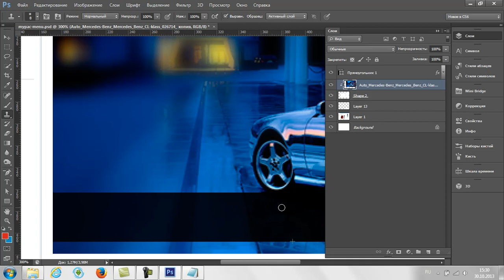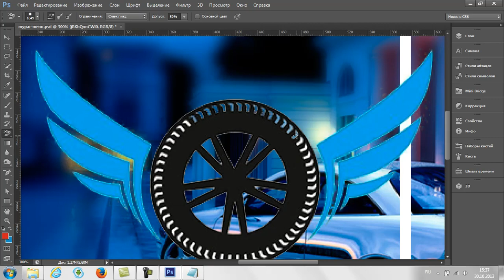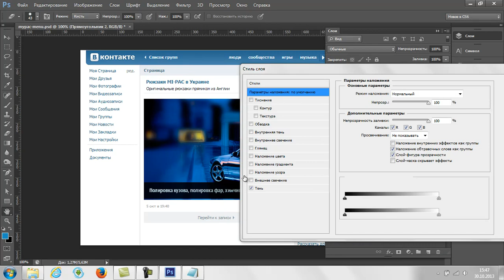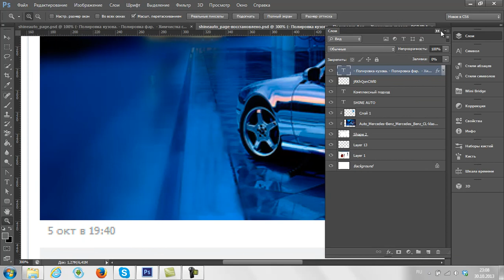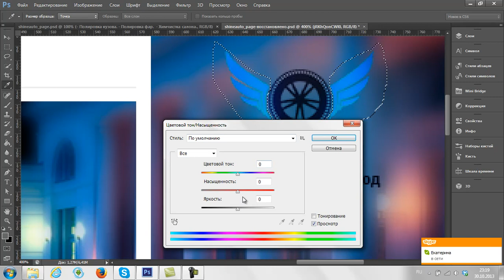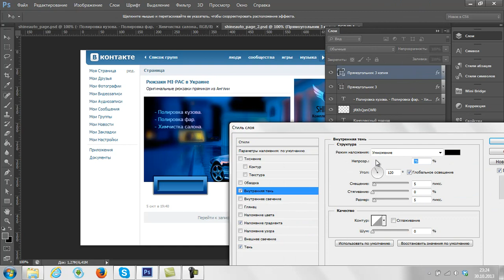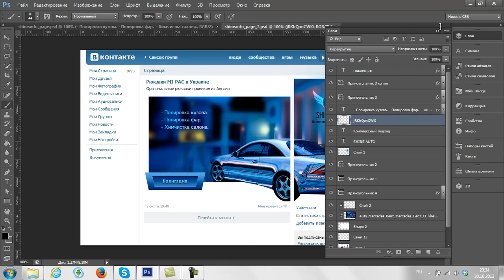Shine Auto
Процесс создания дизайна сообщества Shine Auto